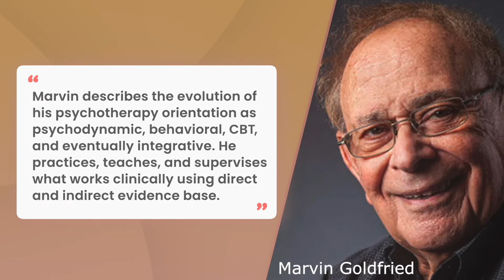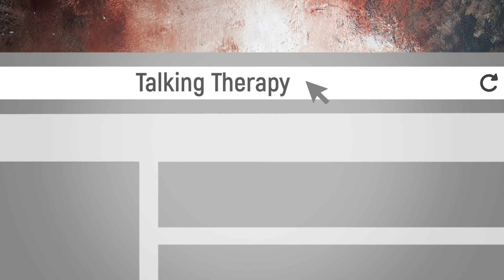Talking Therapy Episode 27: Diagnosing and Treating Complicated Grief